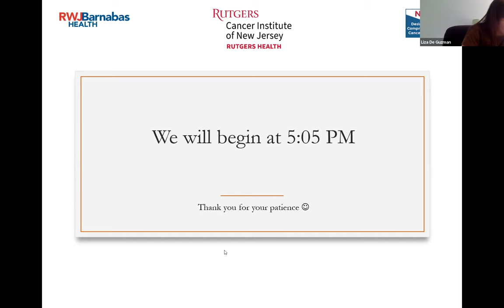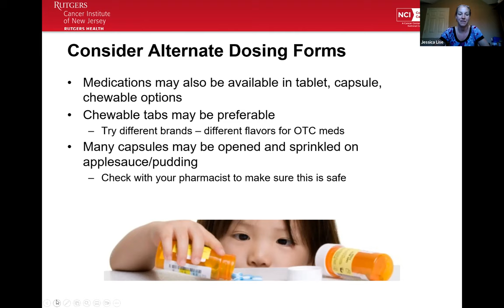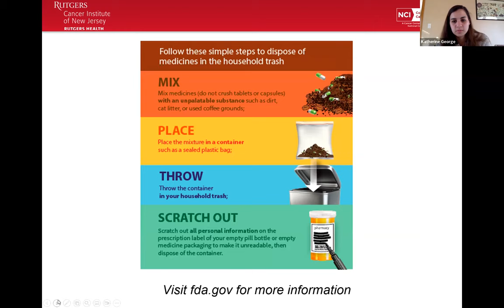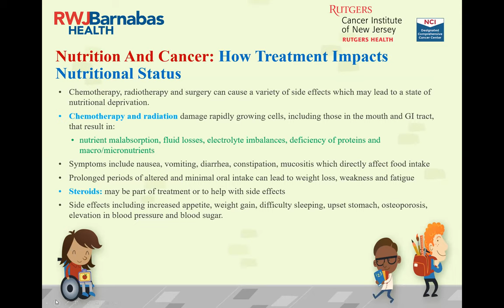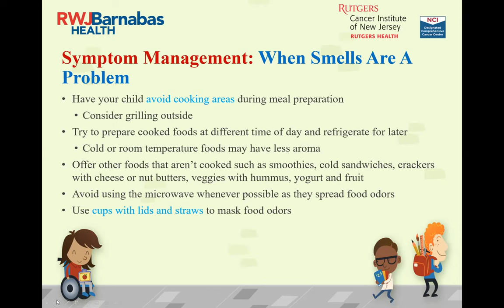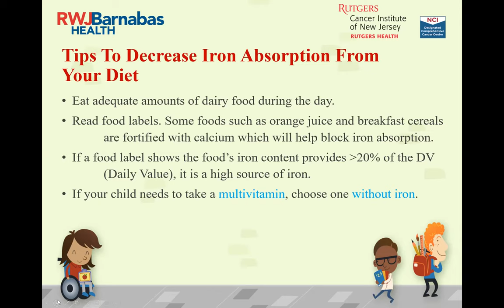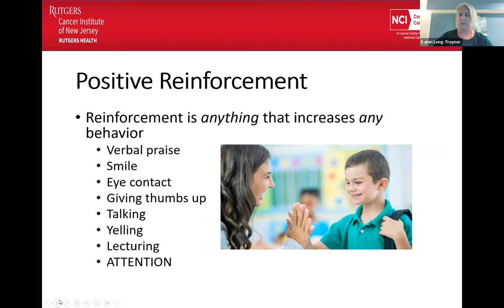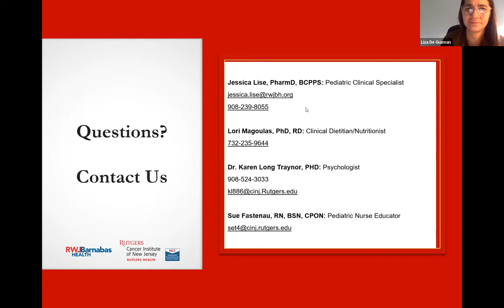A Holistic Approach To Your Child's Medication, Nutritional & Psychological Needs During Treatment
Education program on Mind, Body and Spirit: A Holistic Approach To Addressing Your Child's Medication, Nutritional And Psychological Needs During Treatment.